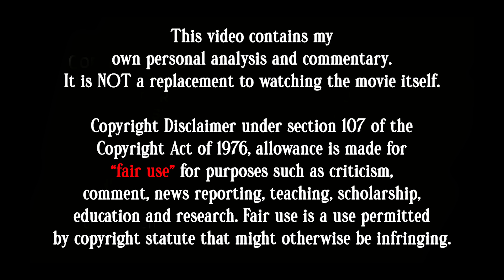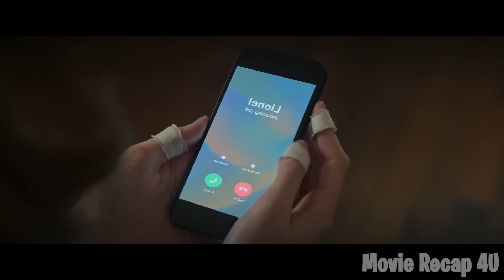Childhood Sweethearts Get Adopted Together, Tempting Them Even More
At seventeen years old, the time has come for Nica to leave fairy tales behind.  Mr and Mrs Milligan have started the adoption process and are ready to give her the family she has always wanted. In her new home, however, Nica is not alone. Along with her, Rigel, a restless and mysterious orphan, the last person in the world Nica would want as an adoptive brother, is also taken from the Grave. Rigel is intelligent, smart, plays the piano like an enchanting demon and has a beauty that can enchant, but his angelic appearance conceals a dark nature. Even though Nica and Rigel are united by a common past of pain and hardship, living together seems impossible, but kindness and anger are two different ways of fighting pain to stay alive and to conceal the emotions that devastate their hearts, becoming for each other that tears-maker of legend.
Movie: Tearsmith

Movie Recap, Movie Recapped, Storyline Movie, Popcorn Recap, Minute Movies, Story Recapped, Fox Recaps, N Recaps, Film Recap, Explainer X, Man of Recaps, Fantastic Captain, Serious Recaps, tear smith recap, Caterina Ferioli, Simone Baldasseroni